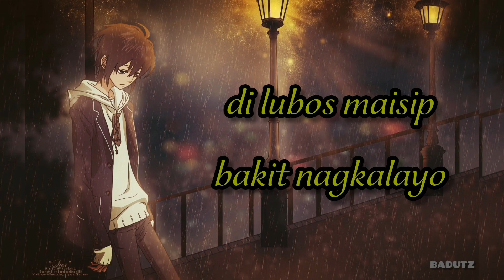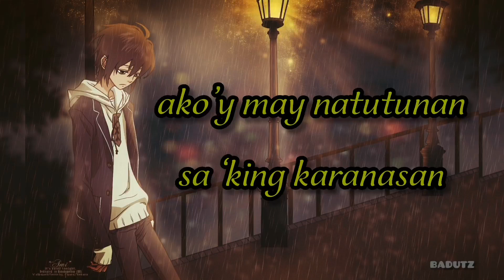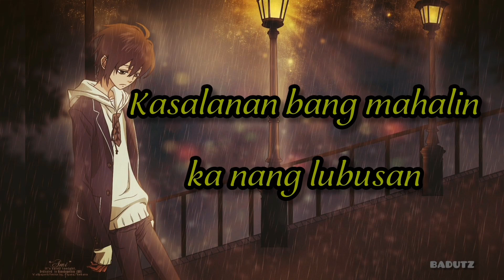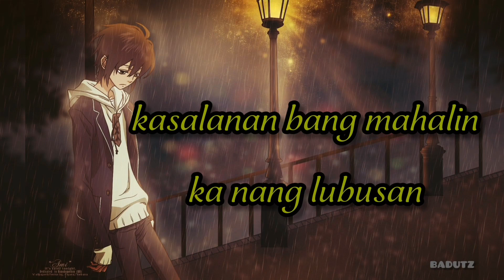Kasalanan Ba - Men Oppose (LyricsVedio)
Men Oppose